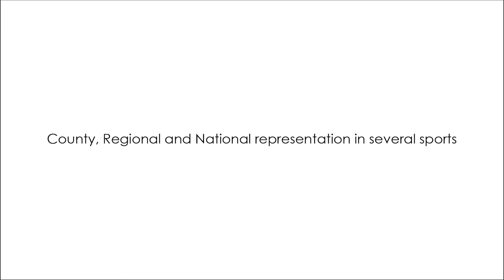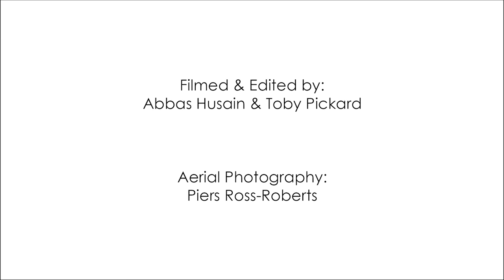Celebrating 50 Years of Sport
Originally used at the 'Celebration of Sport' evening in 2015.

Filming by Abbas Husain, Toby Pickard and Piers Ross-Roberts (Year 12).